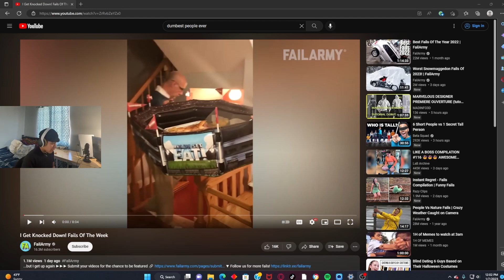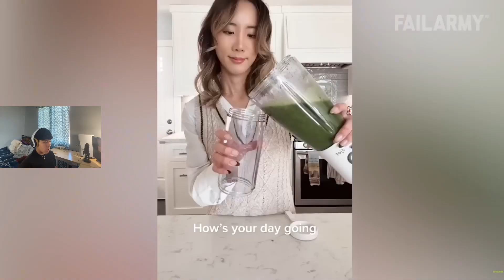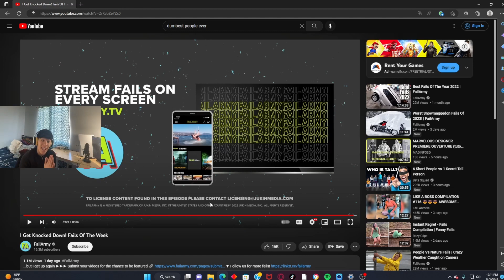OUCHH SEBBY REACTS TO THE BIGGEST FAILS (EXTREME REACTION)